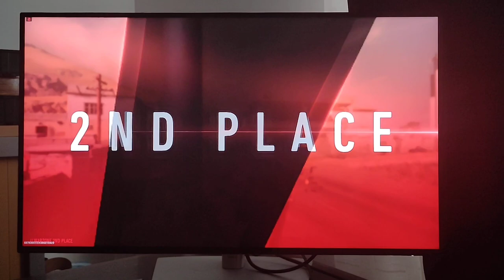Call of duty hacks & cheats ..I filmed with my phone .....06-06-2023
call of duty warzone problem ;) Part one, gas mask hack ???